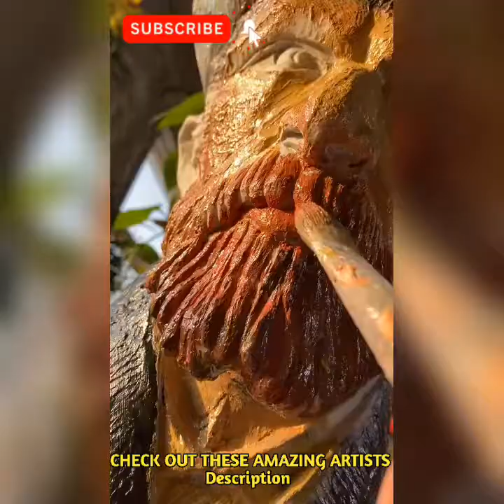[ TikTok best Artists ] Amazing Street Art That Is At Another Level Part 3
Amazing Street Art That Is At Another
Level

People Who Took Creativity to Another Dimension Fast xyz

大板专家朽木传奇
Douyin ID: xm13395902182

匠才才
Douyin ID: jcc1923

黄瑶 绘画高手
Douyin ID: HYao23

画渣不渣（渣哥）
Douyin ID: huazhabuzha

猫九的羊毛毡
Douyin ID: maojiu5522

乙数爱画画
Douyin ID: yss6605

张小元
Douyin ID: ZXY698

料理小哥哥 航君
Douyin ID: kohcooking

何水晶 (nina)
Douyin ID: Shuijingart

小陈彩绘瓷艺
Douyin ID: J1906777

玻璃手工
Douyin ID: bolishougong1214

魏小鹿
Douyin ID: weixiaolu999

lkson:
Track:
Ikson - Let Go
Ikson- Libre
Ikson - Love

creativity,art,cakes,fantastic